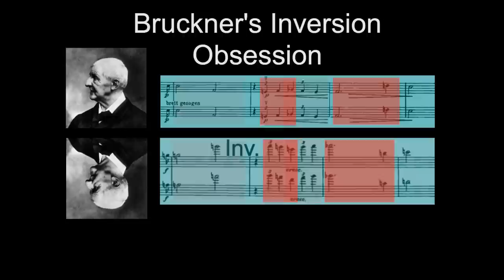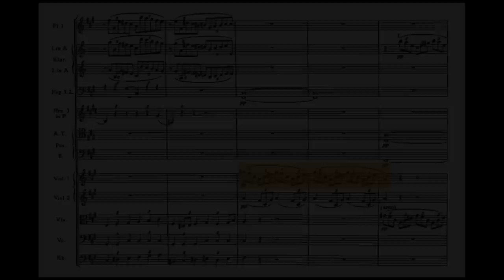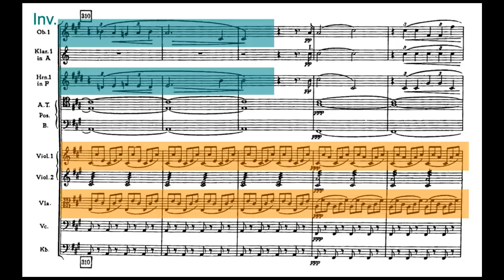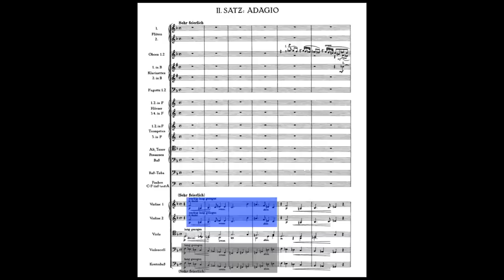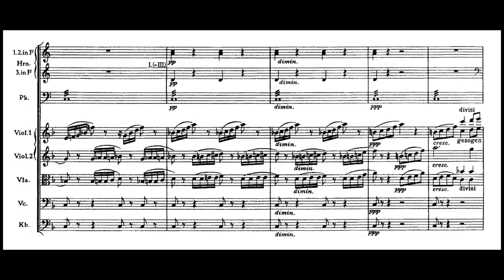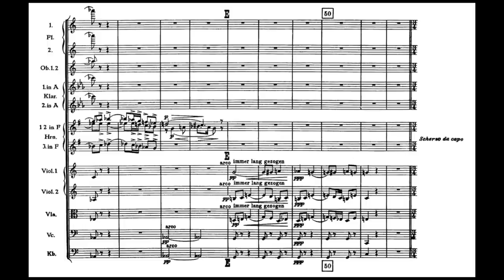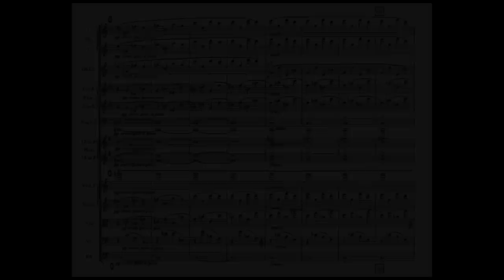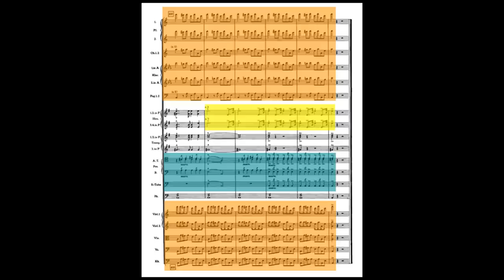Bruckner’s Inversion Obsession: The Prodigious 6th Symphony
Richard Atkinson discusses Anton Bruckner’s obsession with inverting his thematic material, specifically in the prodigious 6th Symphony.

Bruckner, Symphony No. 6:
Eliahu Inbal, Frankfurt Radio Symphony (hr-Sinfonieorchester)

Saint-Saëns, Danse Bacchanale, from “Samson et Dalila”:
Lorin Maazel, Pittsburgh Symphony Orchestra

Bruckner, Symphony No. 4:
Herbert von Karajan, Berliner Philharmoniker

Nielsen, Symphony No. 3:
Myung-whun Chung, Gothenburg Symphony Orchestra

Mahler, Symphony No. 6:
Georg Solti, Chicago Symphony Orchestra

Brahms, Piano Quintet in F minor, Op. 34:
Maurizio Pollini (pianoforte) with Quartetto Italiano

Bruckner, Symphony No. 5:
Bernard Haitink, Royal Concertgebouw Orchestra

Brahms, Symphony No. 3:
Simon Rattle, Berliner Philharmoniker

00:00 - Introduction
00:38 - Movement 1
19:13 - Movement 2
29:10 - Movement 3
35:08 - Movement 4